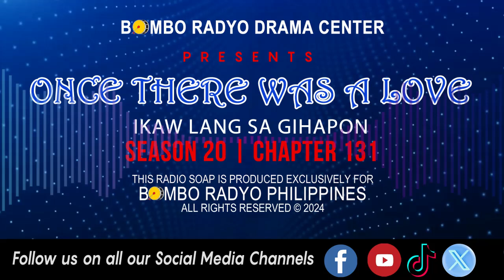Once There Was A Love - Season 20 | Chapter 131 (Ikaw Lang Sa Gihapon)